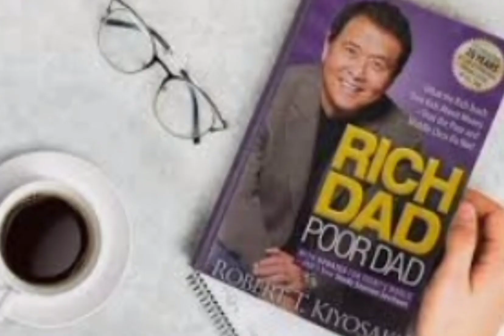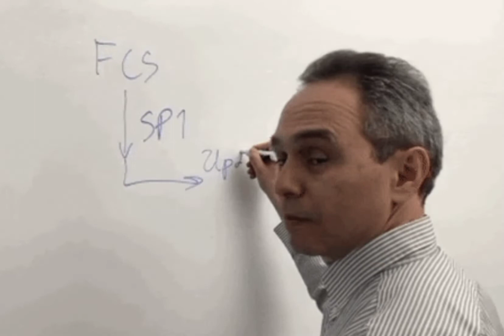अमीर लोगों की खास आदत क्या है?Amir logo ki 8 aadatein |8 habits of rich people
8 habits of rich people.
Toh aaj ki video mein hum aapko amir logo ki 8 aadto ke bare mein batayege.Yeh video aapko bahut motivate karegi.Is video mein aapko amir logo ki khaas aadte janne ko milegi.Aap yeh bhi jan jayege ki agar aapko amir banna hai toh inme se kuch aadte aap apne andar laye,toh aap bhi amir banne ke liye ek kadam aage bad jayege.